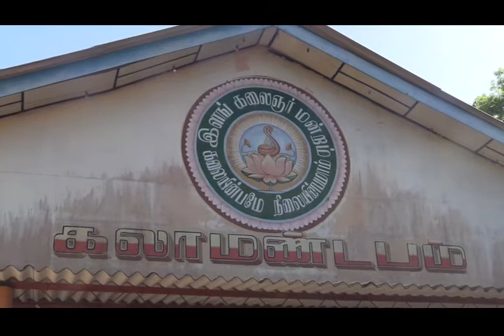அனைத்து தமிழ் கட்சிகளின் கலந்துரையாடல் யாழ்ப்பாணம் இளங் கலைஞர் மண்டபத்தில் இன்று மாலை இடம்பெற்றது.!